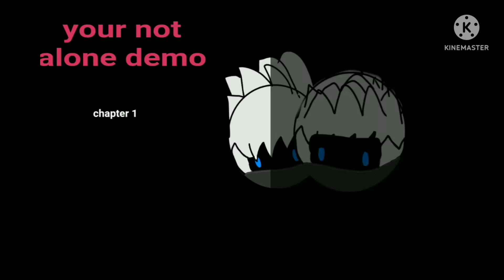Your Not Alone (Demo) Trailer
full version comming soon